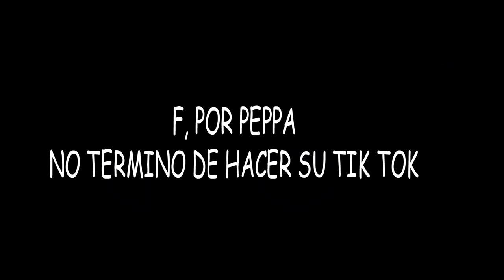PEPPA LLORA PORQUE SE CAE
Hoy les voy a mostrar la casa de mi awela